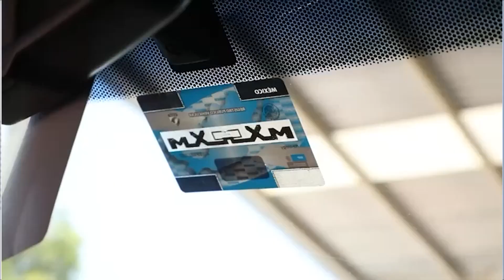Pide Secretario de Seguridad,denunciar a quien pida “moche”por agilizar trámites en la corporaciones